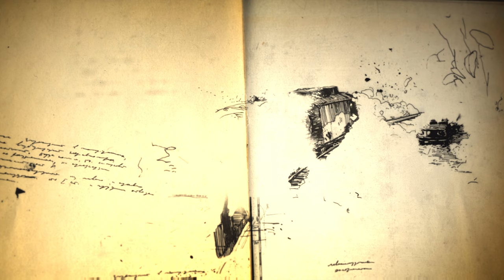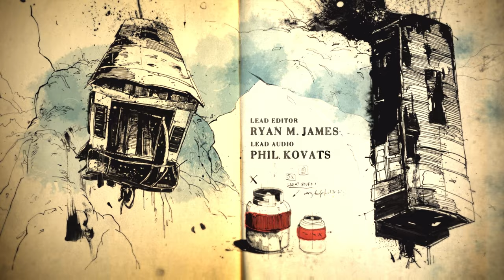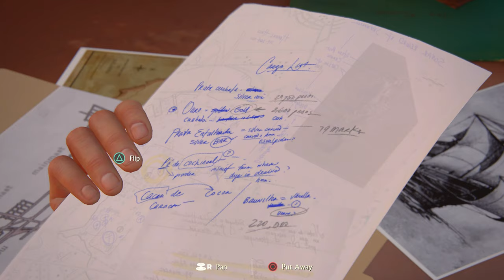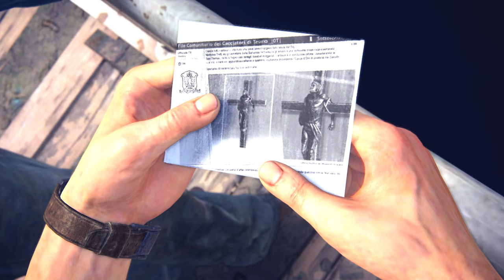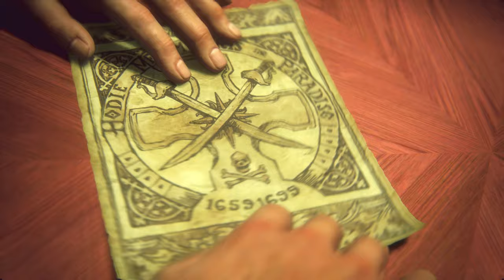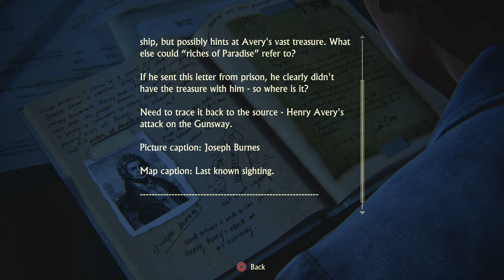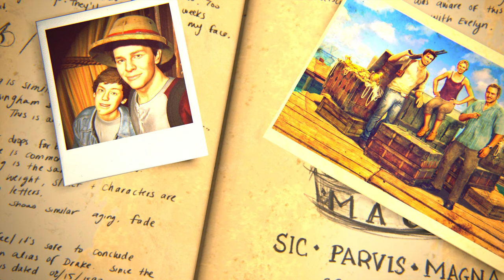Uncharted 4: A Thief's End - ALL CUTSCENES